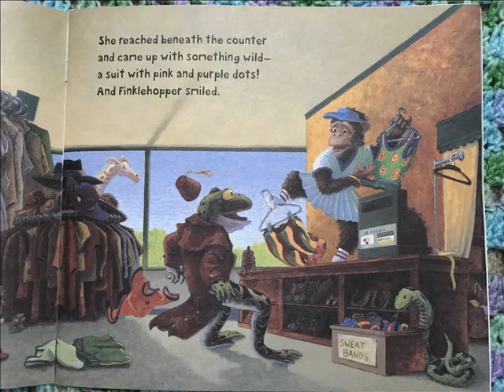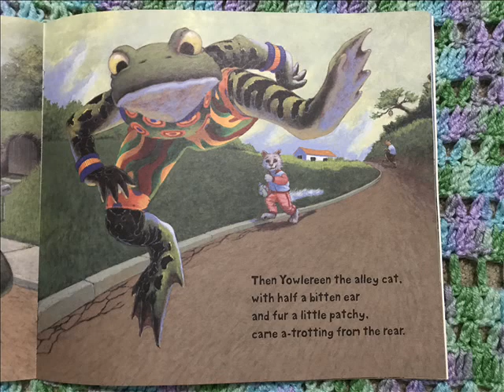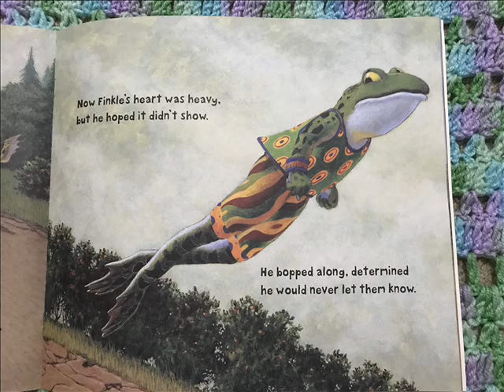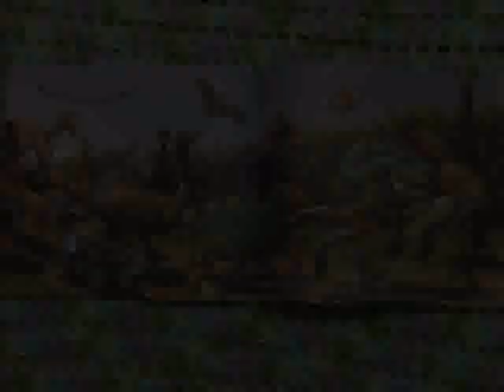Finklehopper Frog. Childrens Story Read Aloud. Scholastic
Join Finklehopper frog as he learns to appreciate being unique!

Finklehopper Frog
Author: Irene Livingston
Illustrator: Brian Lies